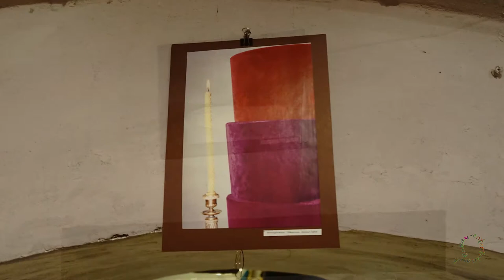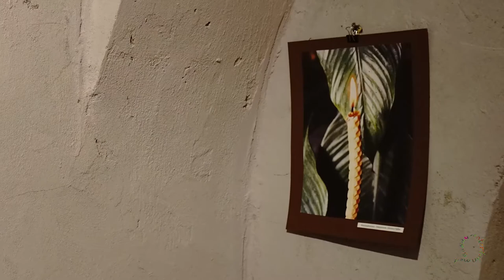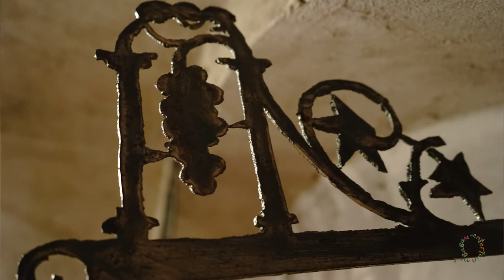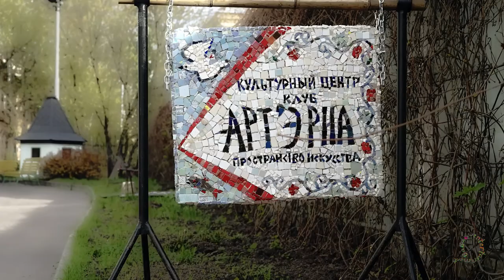ПАСХАЛЬНЫЙ ПРОЕКТ КЛУБА АРТ'ЭРИА 2016 ВЫСТАВКА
Пасхальный проект Клуба АРТ'ЭРИА = 1 мая 20167 года в галерее АРТ'ЭРИА открылась Пасхальная выставка 26 художников. УЧАСТНИКИ ПАСХАЛЬНОЙ ВЫСТАВКИ: АЛЕКСАНДР КОРНОУХОВ, ЛАЗАРЬ ГАДАЕВ, ЛИДИЯ ТИМОШЕНКО, ФЕЛИКС БУХ, ААРОН БУХ, АЛЯ ЛУКАШЕВКЕР, ВЕРА КОЛГАНОВА, ЮРИЙ ЕГОРОВ, ЛЕНА ЧЕРКАСОВА, ИРИНА СТАРЖЕНЕЦКАЯ, АНАТОЛИЙ КОМЕЛИН, ЕВГЕНИЙ ГИНЗБУРГ, АННА ЗАМУЛА
ИРИНА ЗАРОН, СЕРГЕЙ АНТОНОВ, АНДРЕЙ КРАСУЛИН, ЕЛЕНА ГОРИНА, АРТЕМ КИРАКОСОВ, КАТЯ МЕДВЕДЕВА, ЕЛЕНА ГРИГОРЬЕВА, НИНА КИБРИК